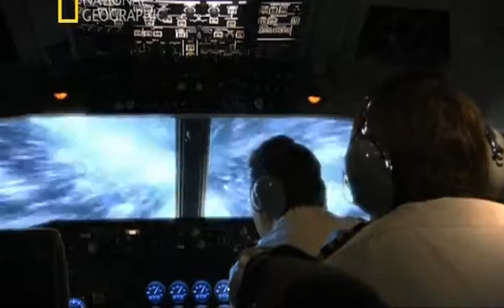Volcanic Ash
On June 24, 1982, the devastating effect of an ash cloud took the crew of British airways jet completely by surprise. Mount “Galangan” on the island of Java has erupted, but no warnings have been issued to pilots. When the 747 flies into the cloud collides with volcanic ash particles inside. The friction creates a bright shimmering glow on the windscreen. Passengers aboard the flight also see a strange glow around the plane`s engines. Smoke begin to see into the cabin around. Volcanic ash has been sucked into the aircraft`s ventilation system. With ash particles cloud in the cabin and the aircraft    up. The volcanic cloud deals It`s most deadly blow. The ash has snuffed out one of the jet`s four massive engines.
  “The other three just went out almost immediately, that`s when it began to be a serious emergency”
  The 747 is suddenly powerless and it`s quickly falling to the sea. Starting the engines has become the crew`s only priority, but volcanic ash is making that tusk impossible.
  “The temperature in the combustion chamber where this ash flowing through around 2000 degrees centigrade and so volcanic ash, we know, melts at about 3000, 4000 degrees. The volcanic ash transforms into molten goo within jet engines. The material blocks key air passages and cause that the engines to surge and shut down.”
  Then with just 12000 feet separating British Airways flight 009 from the ocean engine №4 rose to life.
  “Engine 3 back online. I can`t believe it, engines 1 and 2 both back online”
  “        came out of volcanic ash, and the engines were not running remember, so everything cool down, it was enough for this stuff to break off and allow the engines to restart.”
  British Airways flight 009 landed safely. No one was injured and important lesson was learned.